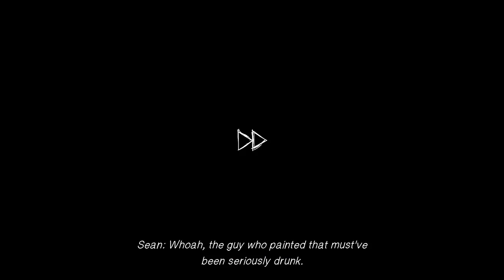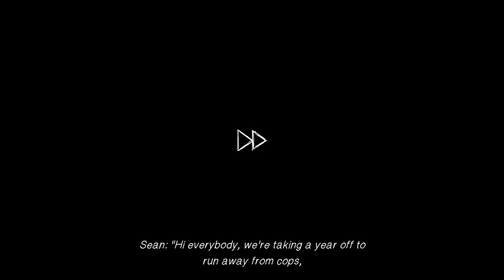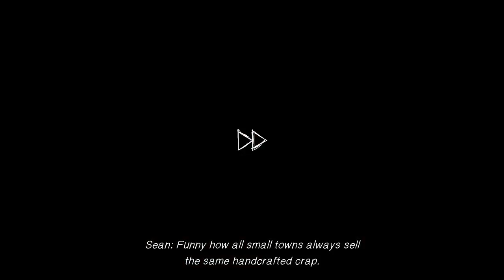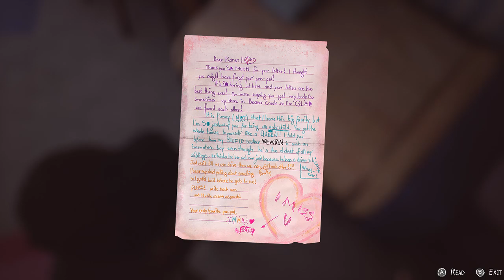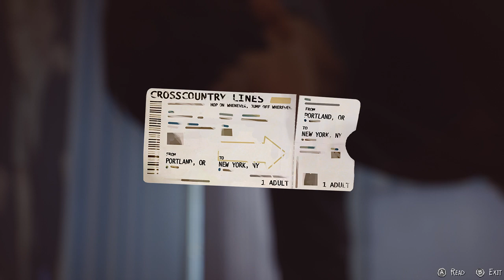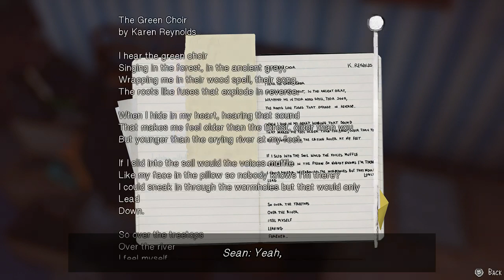Life is Strange 2: Ep.2 - Part 3 - Lone Wolfs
"Rules"

When You try to be good and they block you so just be Lone Wolfs